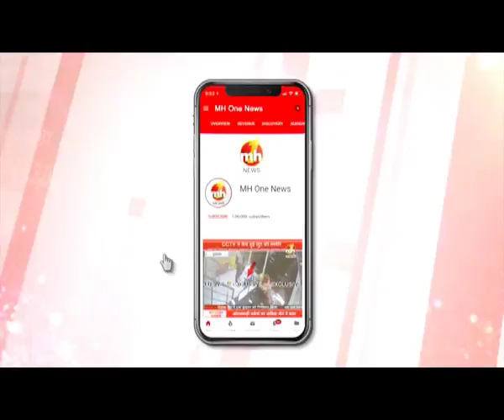जींद ने 1300 करोड़ का बिजली बिल नहीं भरा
बिजली विभाग के डिफॉल्टर की सूची में जींद जिला सबसे आगे है, जींद ने विभाग का 1300 करोड़ का बिजली बिल नहीं भरा .